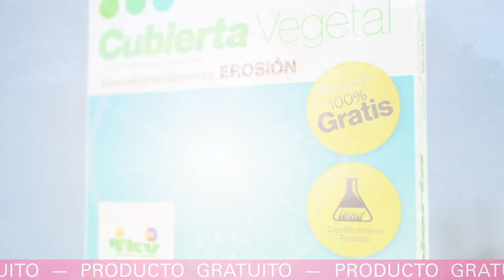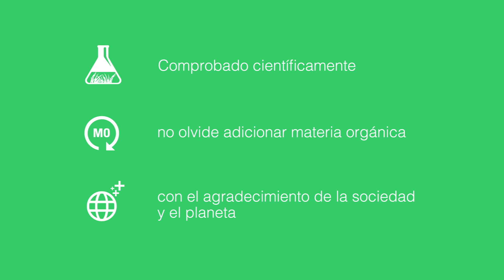Cubierta Vegetal 1/2 ESP | SUSTAINOLIVE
Videoclip para sensibilizar a cerca de la importancia de las cubiertas vegetales. Con la colaboración de Multimedia Jiennense.